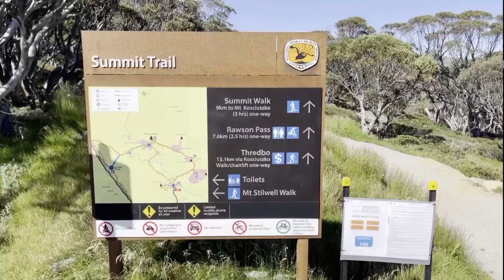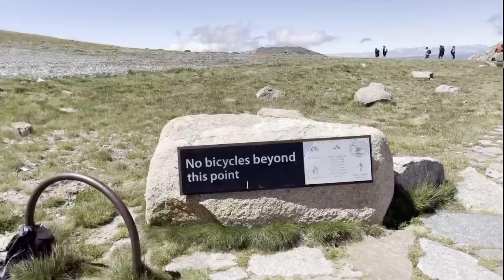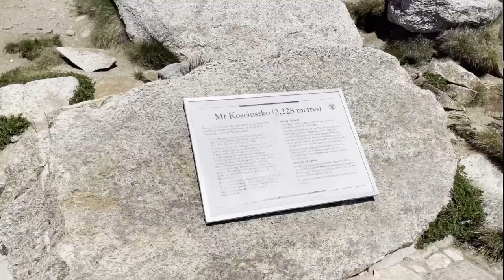Summit walk to Mount Kosciuszko in Summer - 9kms one way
The summit walk of 9kms from Charlotte Pass to the summit was flat and quite easy. The weather was perfect as it was a good summer day. There were quite a few people here and parking was an issue. Similarity the summit was over crowded. Coming here before 8:00 am would have solved the parking and crowd woes. While returning we took the more difficult Main range walk to Charlotte Pass. It was close to 12kms with lot of uphills and downhills. However it had some breathtaking views which the easy summit walk lacked. Check my other video for this walk.

Please note - you need to have reasonable level of fitness to do the main range walk or have some experience doing long walks/hiking or you might end up with very sore legs. Remember to carry water, clothing for all weather and snacks.